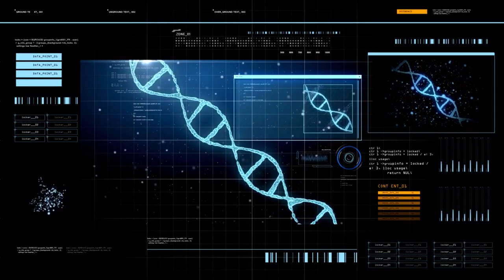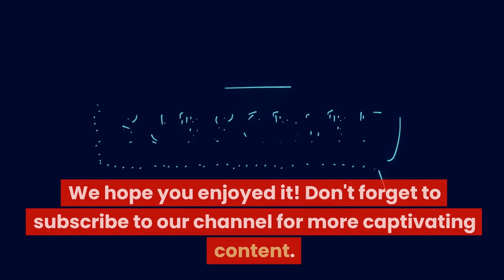Unlocking the Future: Top 10 Emerging Technologies in 2023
In this exciting video, we are revealing the future and presenting the top 10 emerging technologies to explore in 2023. Stay ahead of the curve and dive into the fascinating world of innovation and groundbreaking advancements. From artificial intelligence to blockchain, this comprehensive list covers the most promising technologies that are set to revolutionize various industries.

Join us as we explore each technology's potential and discuss how they will shape our world in the near future. Don't miss out on the incredible opportunities these emerging technologies offer for entrepreneurs, businesses, and individuals alike.

Number 10: Quantum Computing. This groundbreaking technology will revolutionize computation, enabling us to solve complex problems at an unprecedented speed.

Number 9: Autonomous Vehicles. Imagine a world where cars drive themselves, reducing accidents and congestion while providing a more efficient and eco-friendly transportation system.

Number 8: Virtual Reality and Augmented Reality. These immersive technologies will redefine how we experience entertainment, education, and even work, transporting us to new realms of possibility.

Number 7: Internet of Things. With the interconnectivity of everyday objects, we will witness a world where our devices seamlessly communicate, making our lives more seamless and convenient.

Number 6: 3D Printing. As this technology continues to advance, we will see the creation of complex objects with ease, from personalized prosthetics to construction materials.

Number 5: Artificial Intelligence. AI will revolutionize industries across the board, from healthcare to finance, making our world smarter and more efficient than ever before.

Number 4: Blockchain. This technology, best known for powering cryptocurrencies, holds the potential to transform industries, revolutionizing supply chains, and enhancing security.

Number 3: Biotechnology. Breakthroughs in gene editing and personalized medicine will allow us to combat diseases like never before, opening new frontiers in healthcare.

Number 2: Renewable Energy. Our desperate need for sustainable solutions will drive the advancements in renewable energy, creating a greener future for us all.

Chapters:
00:00 Introduction
00:16 Quantum Computing
00:27 Autonomous Vehicles
00:38 VR and AR
00:52 IoT
01:05 3D Printing
01:18 Artificial Intelligence
01:30 Blockchain
01:43 Biotechnology
01:55 Renewable Energy
02:06 Quantum Internet

Current Emerging Technology and Gaming Accessories List
1) NReal Air AR Glasses
2) Microsoft HoloLens 2
3) Rokid Air AR Glasses
4) Meta Quest Pro
5) Samsung Galaxy Watch 5
6) Apple Watch Ultra
7) Steam Deck
8) Steam Deck 512G
9) JSAUX 2-Pack Steam Deck Screen Protector
10) Mviioe Steam Deck Dock
11) Playstation 5 God of War Bundle

Want to watch some movies?
Check out the 30 Day Trial to Amazon Prime offer